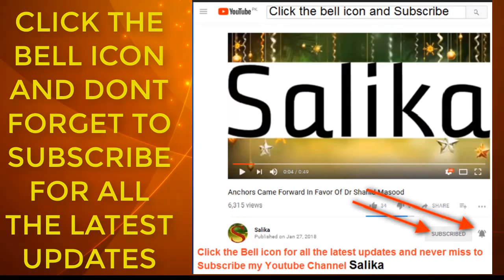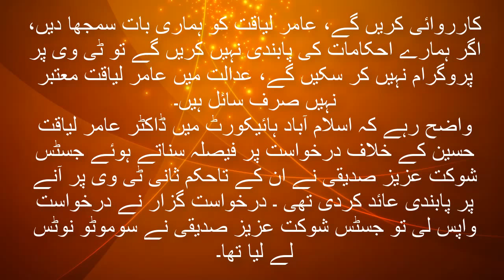Aamir Liaquat Hussain ka TV par anay par ayad pabandi khatam